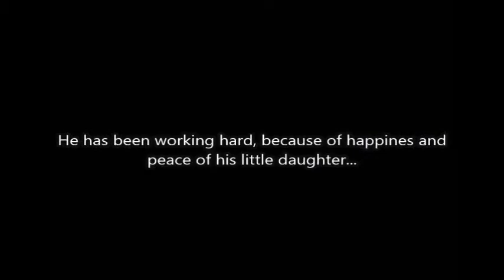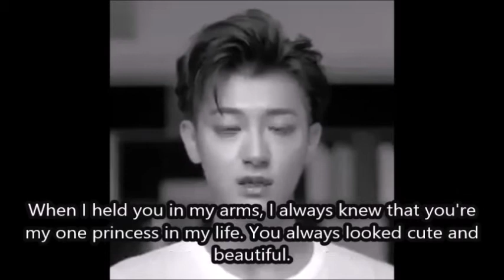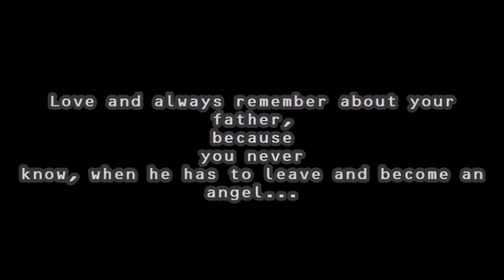|| MY DAD IS CHINESE || ENG & PL subtitles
Always love your father.